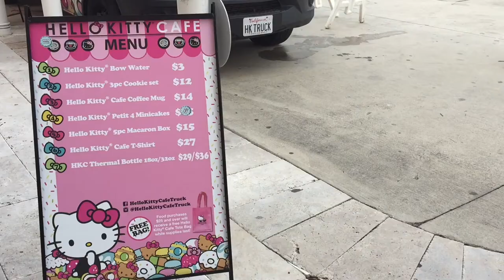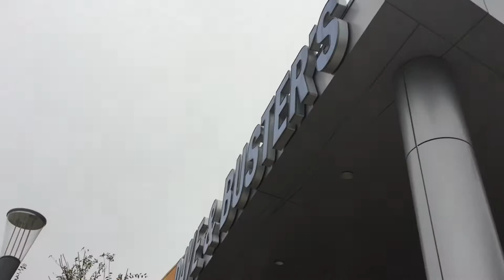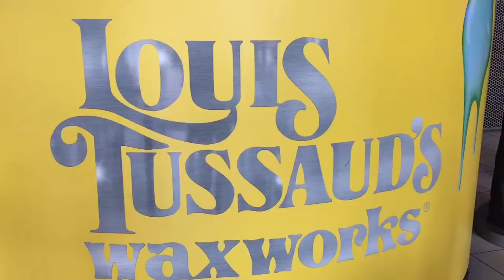That’s a wrap, 2017!